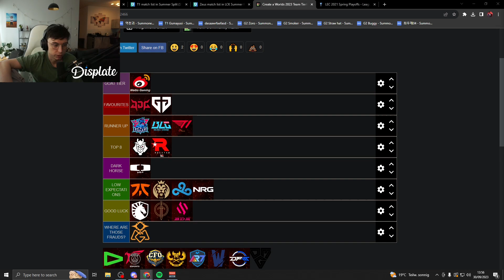How Far Can G2 Go At Worlds?